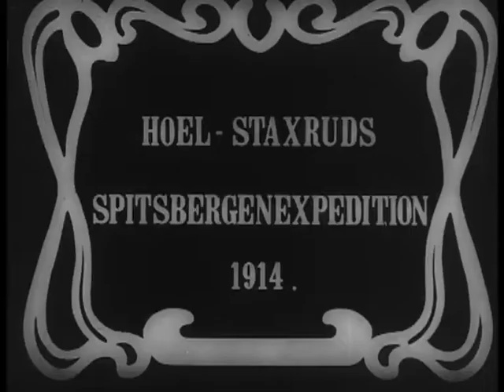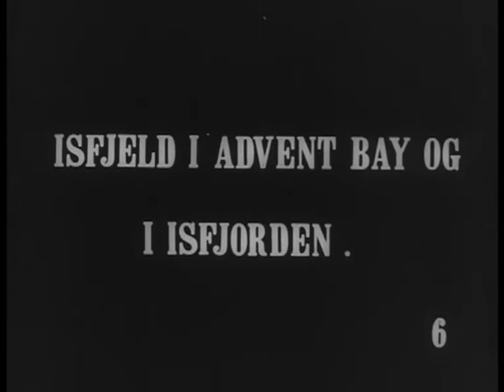Hoel - Staxruds Spitsbergenexpedition 1914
Adolf Hoel og Arve Staxrud ledet flere ekspedisjoner til Spitsbergen. Denne filmen følger ekspedisjonen i 1914 og gir et allsidig bilde av aktiviteter og natur på Spitsbergen: russiske kullbåter og engelsk kulldepot; meteorologer og geologer i arbeid; skiløpere og trekkhunder; fjell og sjø og et rikt fugleliv.

Adolf Hoel and Arve Staxrud were leaders of several expeditions to Spitsbergen. This film tells the story of the expedition in 1914 and shows a varied picture of activities and nature on Spitsbergen: Russian coal ships and English coal depot; meteorologists and geologists in activity; skiers and sled dogs; sea and mountains and a rich bird life.